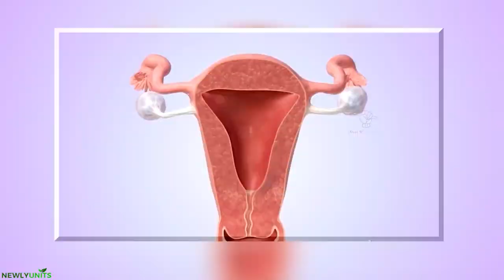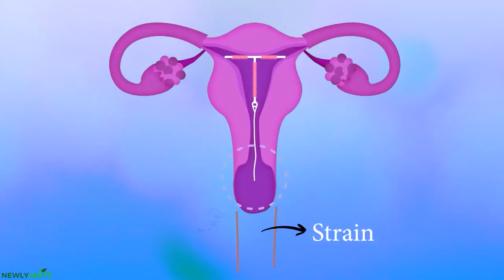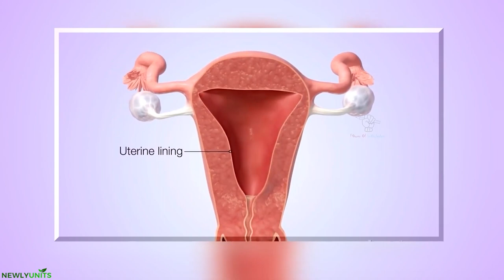උපත් පාලනයට ( IUDs )😨 | How intrauterine devices ( loop ) works to control birth ? in sinhala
IUD යනු වෛද්‍යවරයකු හෝ හෙදියක් විසින් ඔබේ ගර්භාෂය තුළට දමන කුඩා T-හැඩැති ප්ලාස්ටික් සහ තඹ උපාංගයකි. එය ඔබ ගැබ් ගැනීම නැවැත්වන අතර, අවුරුදු  10 දක්වා ගැබ්ගැනීම් වලින් ආරක්ෂා කරයි.

An IUD is a tiny T-shaped plastic and copper device that a nurse or doctor inserts into your uterus. It releases copper to prevent conception and offers five to ten years of contraception protection. It's referred to as a "coil" or "copper coil" at times.